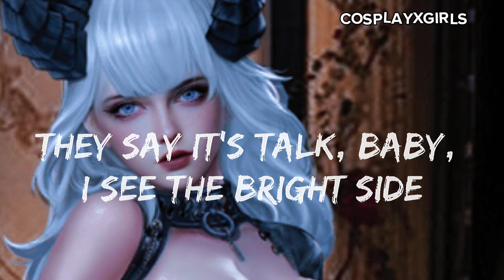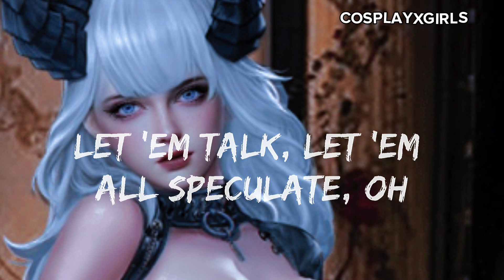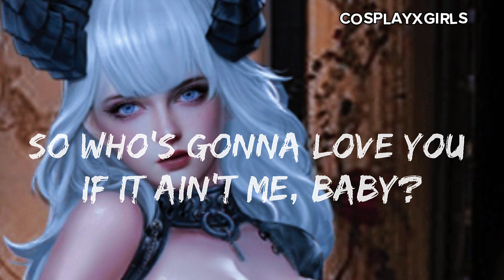AVA MAX_RUMORS LYRICS